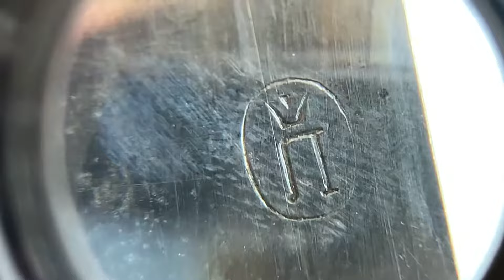Шашка казачья офицерская образца 1881 г на обсуждение оригинальности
Предмет выставлен для обсуждение !
А вы как считаете оригинал или копия ?